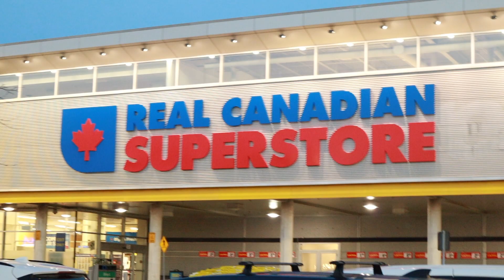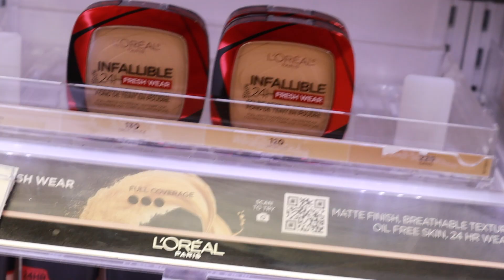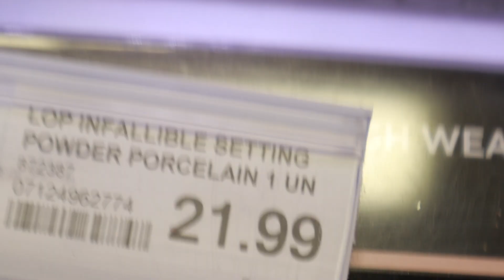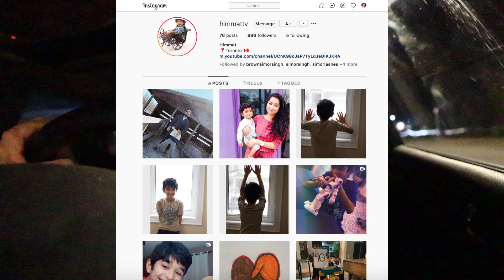Day In A life Vlog | Boring Day | Indian Mom Vlogger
sharing Day In A life Vlog | Boring Day | Indian Mom Vlogger

SIMOR SINGH

1. How old is Himmat?

2.  Hubby’s Profession?

3. Where am I from?

4. Where am I from Punjab?

5. Where am I working?

7. Our Religions

LOVE ...